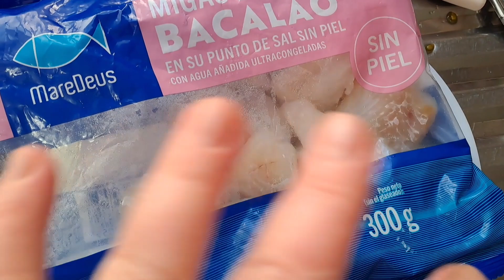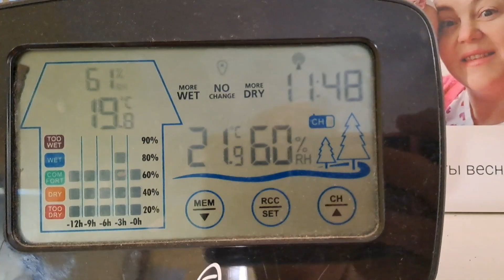Делаю заготовки из помидор😁Мамаши не пропускают на дороге😡VLOG